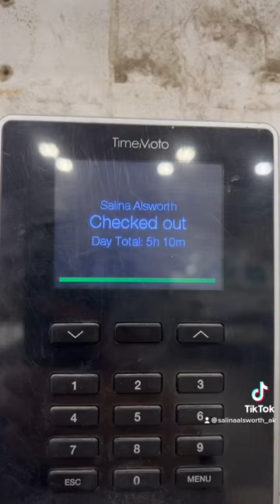A shift at the air taxi ✈️